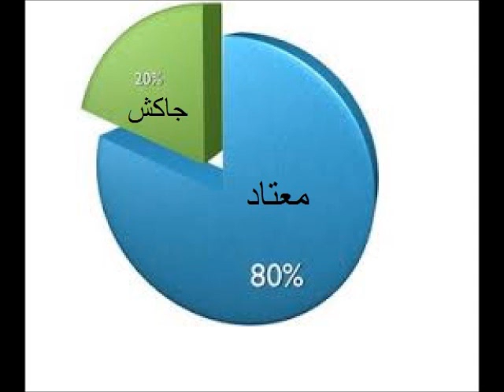Davare Laate Ep. #20 [داور لاته]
Davar, the owner of the garbage Persian satellite channel, 'Rang-a-Rang' gets pranked.